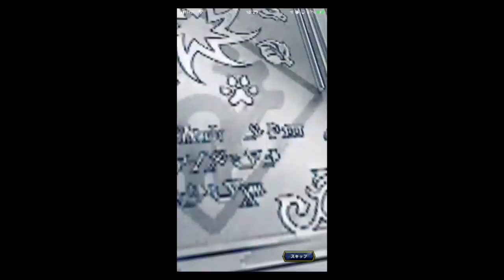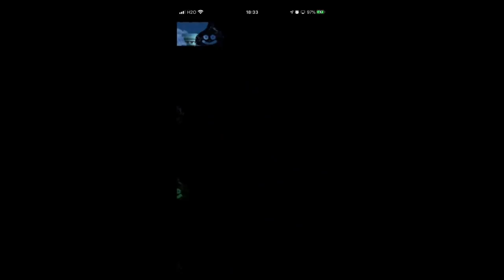ドラクエタクト 無課金だけれどバラモスが欲しい ガチャ石60000ぶっこんでみたｗ 奇跡をおこしたかった ドラゴンクエストタクト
無課金だけれどバラモスが欲しい ガチャ石60000ぶっこんでみたｗ